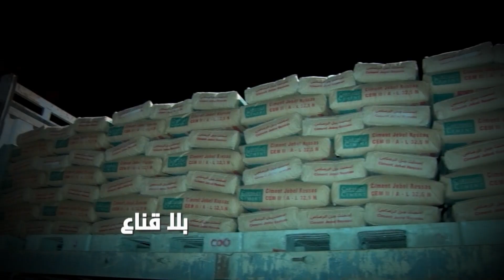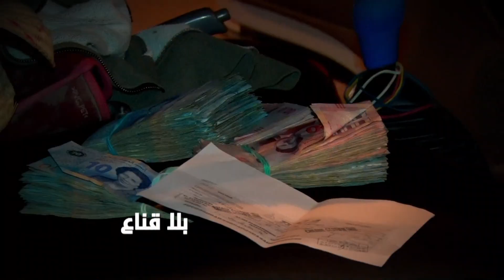حملة أمنية ضخمة مشتركة بين الشرطة والديوانة وأجهزة الرقابة كاملة لملاحقة أباطرة الاحتكار والتهريب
حملة أمنية ضخمة مشتركة بين الشرطة والديوانة وأجهزة الرقابة كاملة
 لملاحقة أباطرة الاحتكار والتهريب